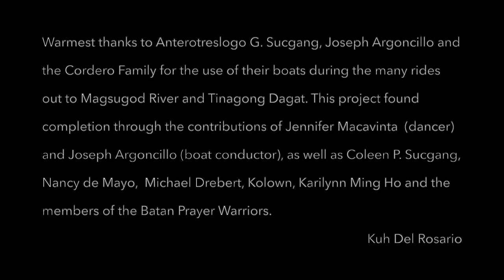MEDITATIONS FOR SINKING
by Kuh Del Rosario

MEDITATIONS FOR SINKING is a short video by Kuh Del Rosario, completed in August 2019, as she reflects on the last few years living in rural Philippines. This short film takes place between two of the major waterways in Batan, Aklan - Tinagong Dagat and Magsugod River. Both accommodate brackish water from the Sibuyan Sea and feeds a sprawling forest of mangroves that border its coasts.

However, this project truly began on the shores of the Sibuyan Sea (in Songcolan, one of Batan's barangays), while contemplating the secrets of everyday life revealed by the garbage infesting the beach.

The refuse was wide-ranging, in quality and kind. Half-buried in the sand, tangled in the roots of trees, mixed with windswept wrappers and plastic products designed for temporary employment, have found an eternal home under sun and sea. Beachcombing, the stretch of fine ashen sand, was satisfying work due to the ease and speed from which an abundant harvest was produced.

But it was the materials used for boating and fishing that was most compelling. Brightly coloured nylon and abaca rope of different widths and lengths, various types of nets and meshes, bespoke rubber buoys and barnacle-crusted styrofoam, in different stages of disintegration, was easy to spot against the dark sand.

Perhaps due to the number of local fisherfolk that lives and docks in Songcolan, from the generations of fisherfolk before them, the discarded fishing paraphernalia was most plentiful.

Once cleaned and untangled of sand and weeds, the fishing materials were knotted to each other to form spherical masses of synthetic matter. The years of weathering under sun and sea have softened and bleached the refuse, mimicking the characteristics of their organic counterparts.

Inspired by the mysticism of water, RIVER TURNS TO SEA depicts an offering to the waterways of Batan, returning to it, the same materials once thoughtlessly discarded without ceremony.

Dancer Jennifer Macavinta responded intuitively to the surroundings, while boat conductor Joseph Argoncillo used his expert knowledge of the river to guide the expedition. The constant and ever-changing is the water, in every scene - calm and rapid, haunting and ever-clear. Water shifts effortlessly as river turns to sea.

Warmest thanks to Anterotreslogo G. Sucgang, Joseph Argoncillo and the Cordero Family for the use of their boats during the many rides out to Magsugod River and Tinagong Dagat. This project found completion through the contributions of Jennifer Macavinta (dancer) and Joseph Argoncillo (boat conductor), as well as Coleen P. Sucgang, Nancy de Mayo, Michael Drebert, Kolown, Karilynn Ming Ho and the members of the Batan Prayer Warriors.